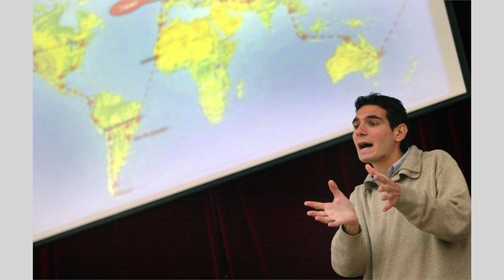Ludovic HUBLER : interview, les conseils d'un GRAND VOYAGEUR pour AGIR dans la vie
Ludovic HUBLER est connu dans le monde du voyage car il est parti 5 ans en auto-stop et bateau-stop autour du monde. Il est le créateur du concept TRAVEL WITH A MISSION, qui met en relation des voyageurs, désireux de partager leurs compétences, leurs expériences et leur temps, auprès d'organisations, universités et écoles des pays visités.

Ludovic a vécu ce qu'il appelle son "doctorat de la vie", dans cette interview il nous parle en toute intimité de son enfance, de ses prises de conscience en voyage, de son évolution et épanouissement personnel.

* Les INTERVIEWS de WOMAN ON TOUR *

Thème : le VOYAGE INTERIEUR des VOYAGEURS

Je suis partie à la rencontre des aventuriers, des voyageurs au long cours, qui ont tout plaqué dans leur vie pour vivre nomade et découvrir le monde. Durant ce voyage, cette école de la vie, ils se sont trouvés, ils ont trouvé leur mission de vie. Ils ont donné du sens à leur vie.
Je suis allée leur poser cette question :
Comment fait-on pour obtenir les même résultats sans bouger de chez soi ?
Comment fait-on dans la vie pour être heureux, vivre la vie que l'on désire ?
Forts de leurs expériences, je les invite à dévoiler leurs conseils, leurs secrets, leurs astuces pour surmonter nos peurs, notre timidité, notre manque de confiance en soi, qui parfois, peuvent nous empêcher de vivre la vie de ses rêves.

* A PROPOS *

Bonjour je suis woman on tour ! ou plutôt MarieFrance pour les intimes.

J'ai vécu depuis l'âge de 17 ans dans une souffrance intérieure aussi incompréhensible qu'incontrôlable  combinée à une souffrance au travail nourrie par l‘injustice et la non reconnaissance. Je me sentais différente. Extremement sensible, j'étais étiquetée instable, naïve. Alors travailler, réussir professionnellement était la seule façon pour moi de me réaliser.

Alors quand un jour j'ai été mise au placard, mon monde s’est écroulé.
Au final ce fut pour un bien ; pour une renaissance. J’ai touché le fond, puis j’ai tapé du pied en choisissant d'en finir avec ces années de frustrations.

J'ai agis pour être la personne que je voulais être, j'ai affirmé et exprimé mes différences, mes choix de vie, mon goût pour le nomadisme notamment. Je suis partie faire un tour du monde en sac à dos, ce qui m’a permise d'apprendre beaucoup sur moi-même.

* Du tour du monde, au tour de soi ; il n'y a qu'un pas.*

Aujourd’hui c’est la somme de toutes ces expériences, associée à ma passion pour le développement personnel, qui me permettent d’aider en retour les personnes qui vivent une situation similaire.

L'intelligence du coeur, ou aussi l'intelligence émotionnelle et spirituelle est selon moi, la clé du succès cohérent pour celles et ceux qui se sentent différents.
Une notion bien peu enseignée, ni transmise.
Cette intelligence dites aussi quotient émotionnel est aussi importante que le quotient intellectuel.

Vous avez surement entendu parlé de savoir-être, est-ce quelque chose que l’on apprend ? Est ce quelque chose transmis à 100% par les parents ? L'école ?

C’est sur la base du constat de ces lacunes que je souhaite vous aider à vous appuyer sur votre intelligence émotionnelle et spirituelle pour créer dans votre vie votre éco-système en cohérence avec vous-même.

* PARTOUR SOYEZ VOUS*
Affectueusement,
Woman on tour